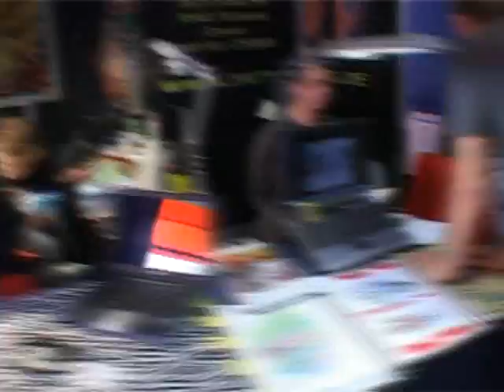Tattoo Convention Amsterdam 2007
Een verslag van de Tattoo Convention Amsterdam door David Feenstra en Dennis Krijgsman voor Ondergrond.TV